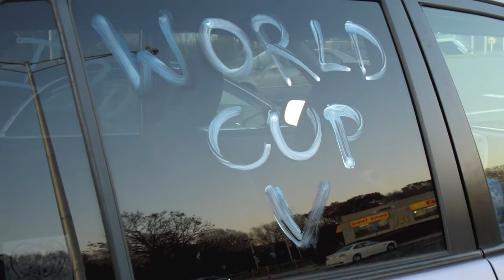11/13: Quidditch World Cup 2011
I went to The Quidditch World Cup 2011 on Saturday with my university's Quidditch team (we didn't compete) and it was a lot of fun